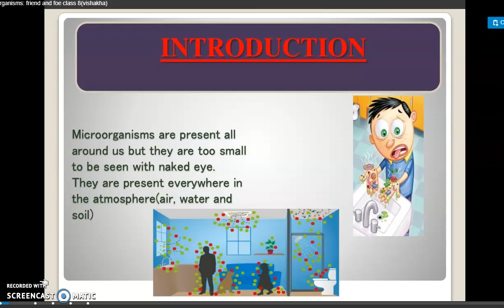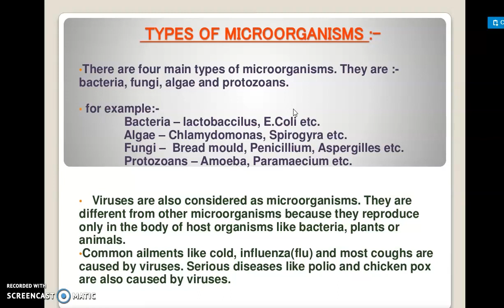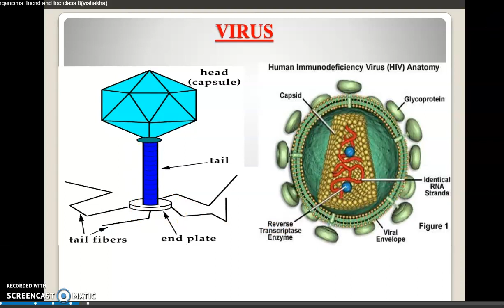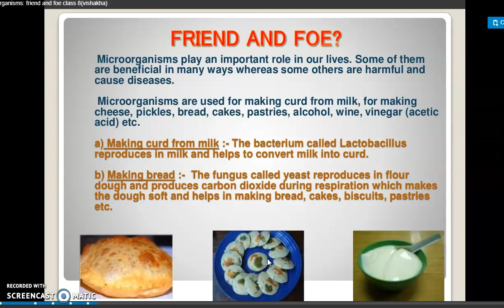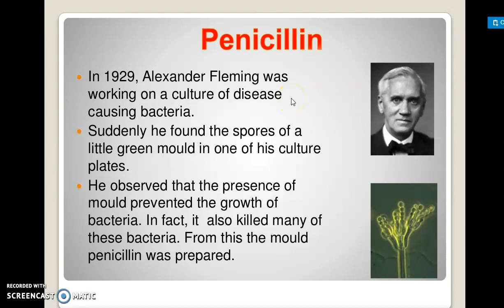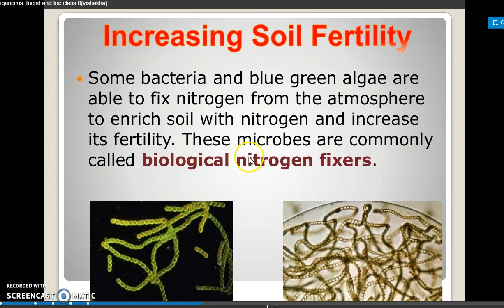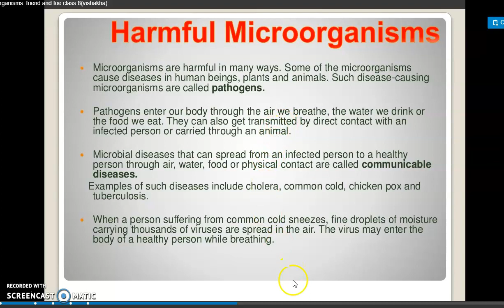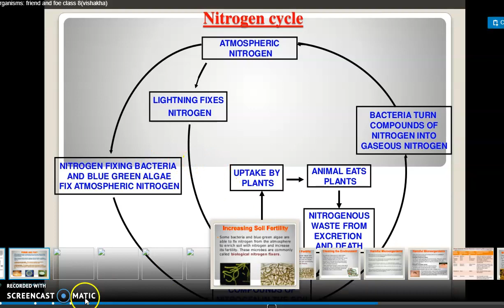class viii science harmful microorganism by vidyottama mishra|19/04/21